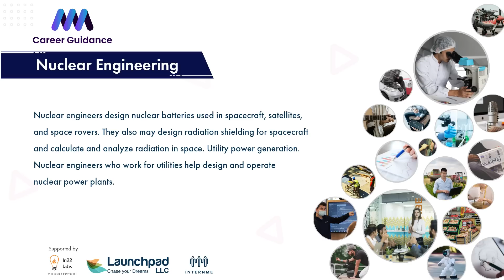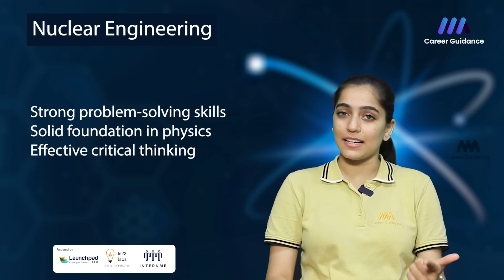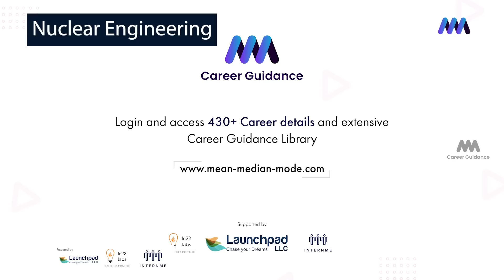Nuclear Engineering - Explore about Nuclear Engineering.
If you're curious about nuclear engineering, then you've come to the right place! In this video, we'll explore some of the most important information about nuclear engineering, from the basics of nuclear engineering to the various types of nuclear engineering degrees and careers.

So if you're interested in learning more about nuclear engineering, be sure to watch this video! We'll cover everything you need to know in order to make an informed decision about this fascinating field!
0:00 Introduction
1:46 Reactor design Safety analysis Fusion technology
2:21 Nuclear Physics 2. Reactor Physics 3. Radiation Detection & Measurement 4. Nuclear Material 5. Nuclear Safety & Risk Analysis 6. Thermal-Hydraulics 7. Nuclear Systems Design 8. Radiation Protection & Shielding
3:16 Reactor systems design Safety analysis Plant performance monitoring
3:55 Radiation monitoring Personnel dosimetry Emergency preparedness
5:06 Reactor physics Materials science & Radiation biology
5:11 designing experiments Analyzing data & Publishing research findings
5:43 Fuel cycles Waste management Reactor decommissioning
6:39 1. Advanced Reactor Design- Small Modular Reactors Molten Salt Reactors
6:50 Advanced Fuel Cycles- Thorium fuel cycles Closed fuel cycles
6:59 Digitalization and Artificial Intelligence- Predictive maintenance Virtual reality Augmented reality
7:08 Enhanced Safety and Security- Risk-informed decision making Cyber security
7:16 Advanced Waste Management Solution- Deep geological repositories Partitioning and transmutation
we will be discussing about Nuclear Engineering. We will cover different aspects of Nuclear Engineering such as career options, education, and salary. Hope you enjoy the video!
we are going to explore about nuclear engineering. What is nuclear engineering? What are the jobs in nuclear engineering? What are the degrees offered in nuclear engineering? What are the salaries? We will answer all these questions in this video. So please stay with us and let us explore about nuclear engineering. Thank you.
Nuclear engineers design nuclear batteries used in spacecraft, satellites,
and space rovers. They also may design radiation shielding for spacecraft
and calculate and analyze radiation in space. Utility power generation. Nuclear engineers who work for utilities help design and operate nuclear power plants.